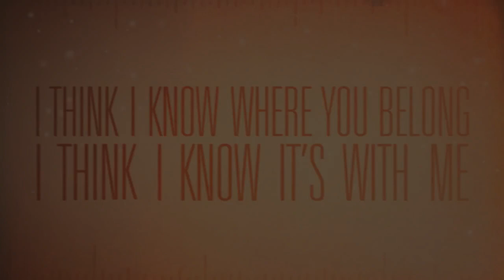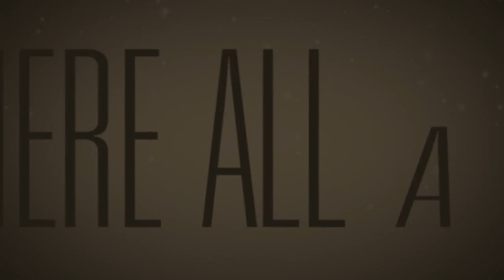PC Teamtage ~ Stray With Us ~ Ep 2 by PLaToPaii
Can we get 20 likes for this sick Teamtage by Stray PLaToPaii?

You belong to me - For all those sleeping